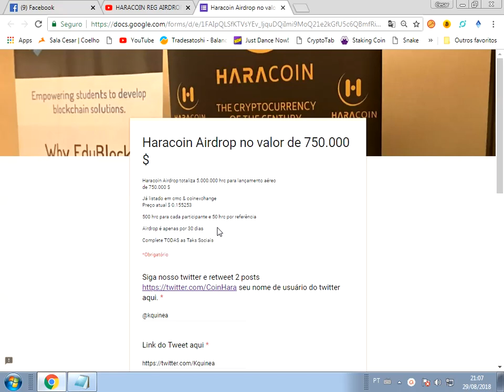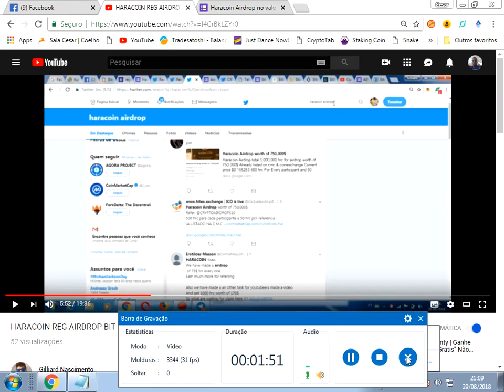Haracoin Airdrop ja listada .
refer:@cesarabreu200